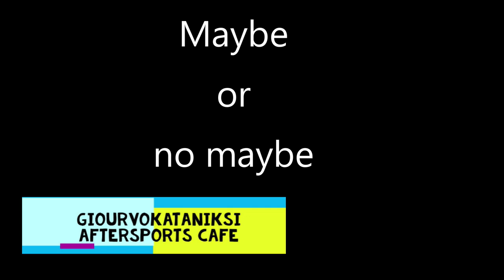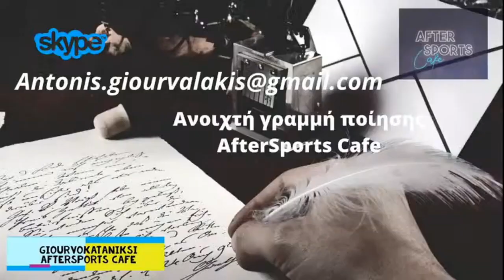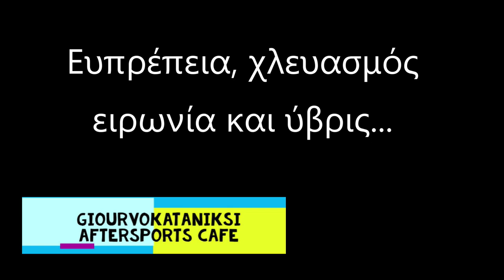Aftersports cafe - Ο Νικητής της Βραδιάς ποίησης - Γιουρβοκατάνυξη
Ελληνικό ποδόσφαιρο
Επικαιρότητα Καφενείου Αθλητικά & ποδοσφαιρικά νέα με τον Μένιο